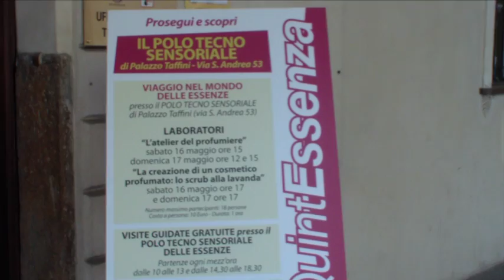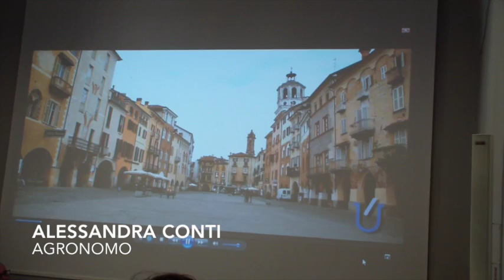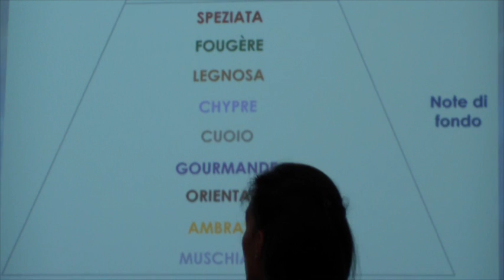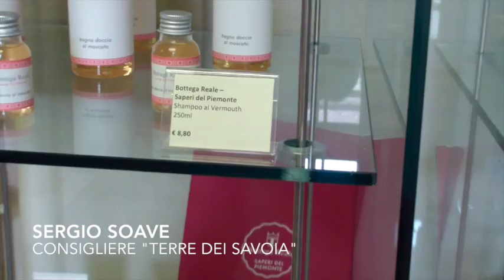Savigliano: anteprima del futuro Polo tecno-sensoriale di Palazzo Taffini d'Acceglio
Savigliano, 16 maggio 2015 - Un bilancio più che positivo a Quintessenza per l’anteprima del futuro Polo tecno-sensoriale di Palazzo Taffini d’Acceglio dedicato alle attività didattiche e produttive del mondo olfattivo e delle essenze, in omaggio alla città di Savigliano, alla sua tradizione accademica e alla sua cultura materiale.